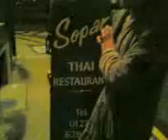A sign from sean.3gp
seans pub crawl